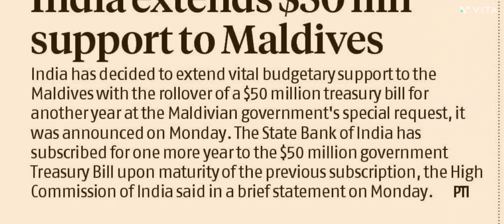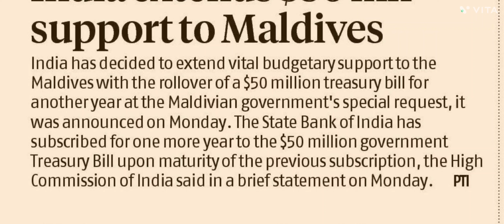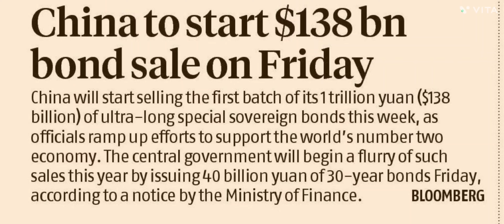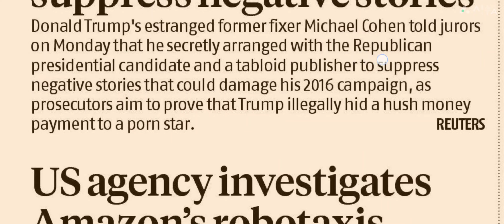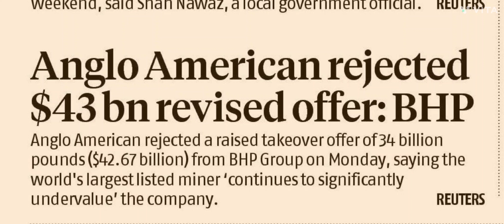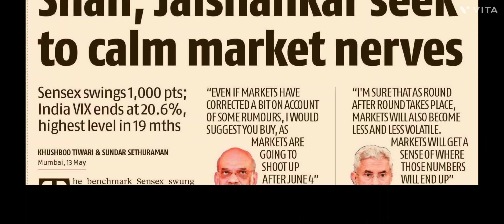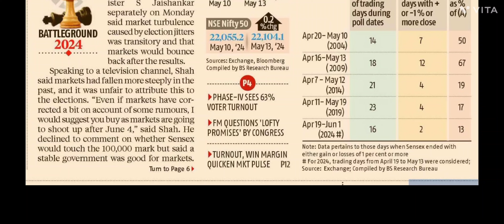Business Standard Analysis | 14-05-2024 | India Helps Maldives | Election result | China Bond Sale